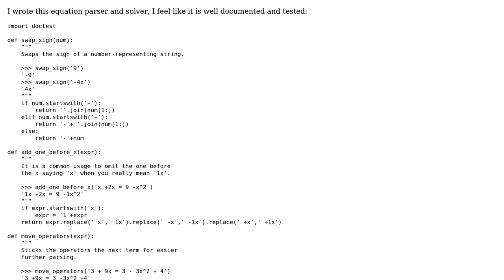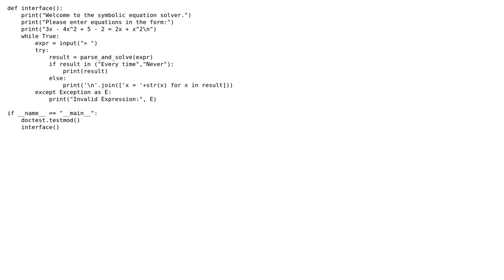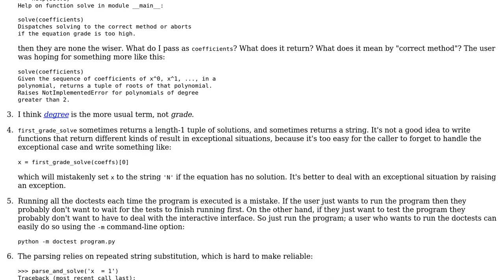Equation parser and solver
With thanks & praise to God, and with thanks to the many people who have made this project possible! | Content (except music & images) licensed under CC BY-SA | Music | Images & others | With thanks to user Gareth Rees user Caridorc and the Stack Exchange Network Trademarks are property of their respective owners. You are responsible for your own actions.